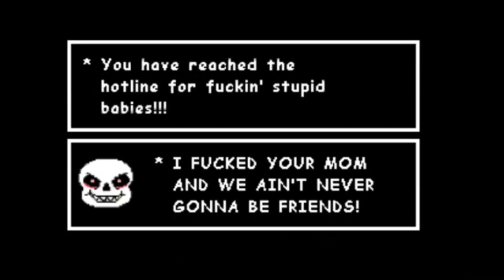“Befriended” Your Mother (Deltarune Comic Dub)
Big thanks to the creator for giving me permission to voice dub this comic!

Make sure to check them out and give them some love! :D